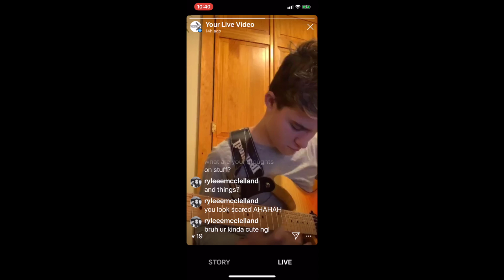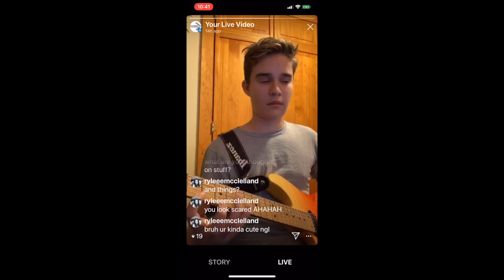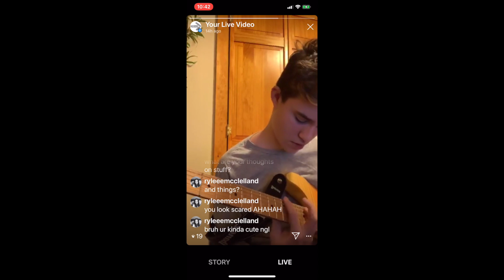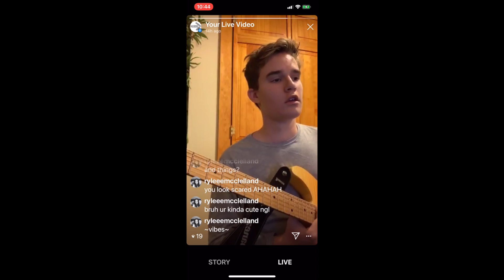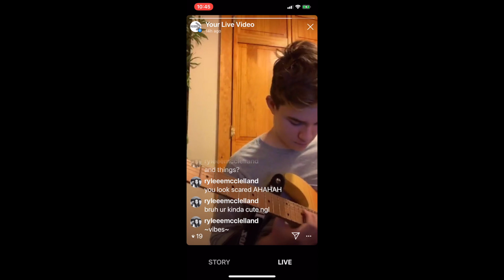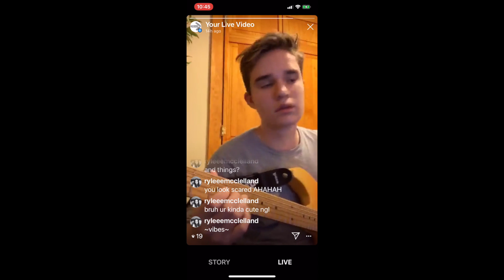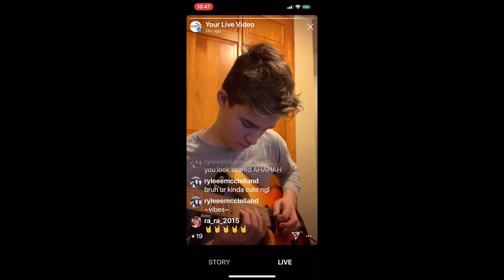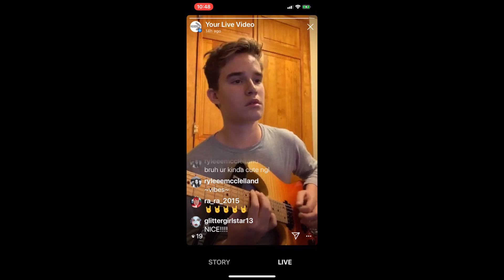Dylan Live Stream Part 2 HD 1080p